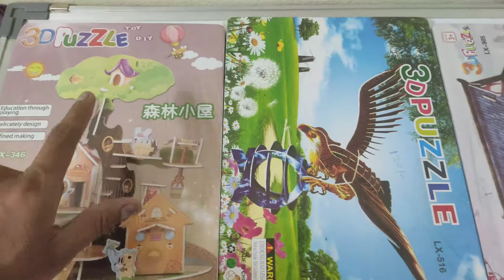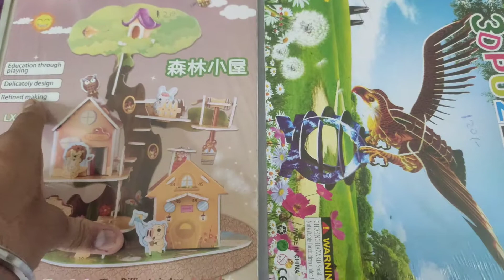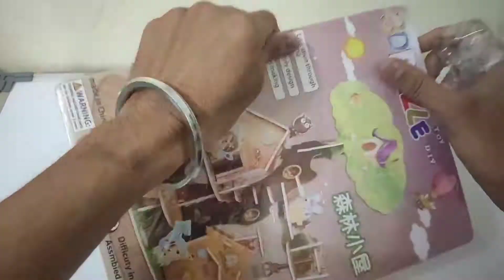3D puzzle for kids , tree house (DIY) unboxing review, information